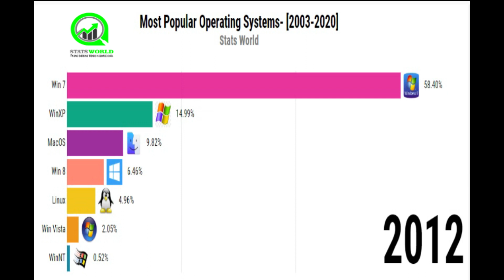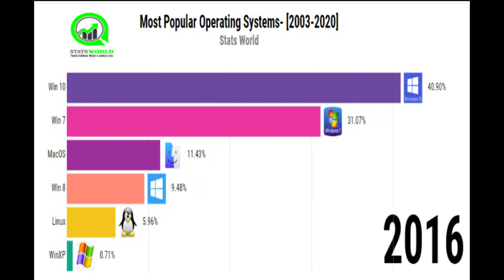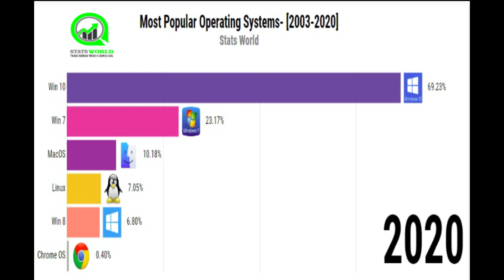Most Popular Operating Systems ( OS Laptop and Desktop )by Market Share | 2003-2020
This video ranked the most popular operating system by market value. The usage share of operating systems is the percentage of computing devices that run each operating system at any particular time.

The market share of operating systems indirectly shows the popularity of operating systems, so i have sorted out the most popular windows operating systems by percentage of market share that the particular operating system have. The market share of OS is equivalent to the usage of OS which means the operating system which has the highest percentage of market share is the most used OS worldwide and it is also be considered as the best operating system. Obviously the operating system (OS) which has highest market share maybe considered as the best operating system and most used OS too. Microsoft Windows, commonly referred to as Windows, is a group of several proprietary graphical operating system families, all of which are developed and marketed by Microsoft.

Data source: W3S log files since 2003